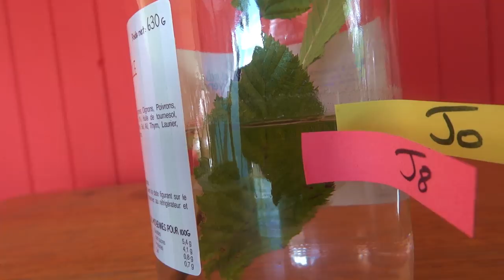Plantes et patience - PtitesManips 06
Pour faire de la science chez vous, il suffit d'en avoir envie ! Toutes les deux semaines je vous propose une p'tite manip faisable à la maison et nécessitant peu de matériel.

Au programme aujourd'hui : des expériences pour suivre l'eau dans les plantes.

Complexité : ■■□

Pour aller plus loin :

- Pour la deuxième expérience : si vous voulez vous amuser avec autre chose que du céleri, ça marche avec des fleurs blanches (œillets, roses...). Illustré et expliqué ici avec des roses
- Pour en savoir plus sur le déplacement des sèves dans les végétaux, une excellente vidéo de Biosfear

Cette vidéo a été réalisée dans le cadre d'un projet porté par le Pays de Verdun pour la Fête de la science 2017, présenté sur ce

J'ai été rémunérée pour sa réalisation mais aucune modification de ma proposition de script n'a été faite.

6 autres vidéastes ont participé en proposant des vidéos autour de la thématique des loisirs nature.